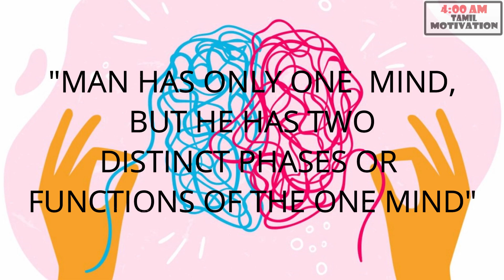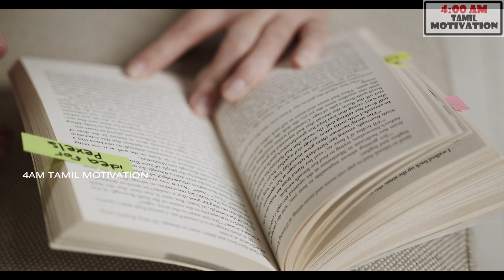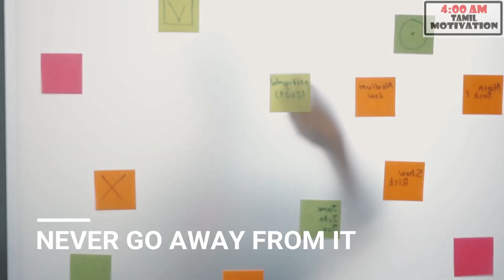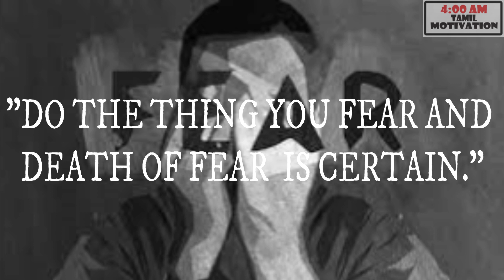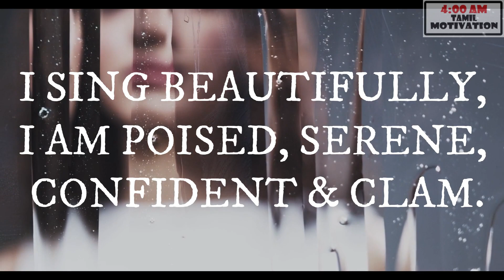THE MIRACLES OF YOUR MIND BOOK SUMMARY IN TAMIL | HOW TO ACHIEVE IMPOSSIBLE USING SUBCONSCIOUS MIND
Vanakam friends this episode is all about "THE MIRACLES OF YOUR MIND" by JOSEPH MURPHY book, it explains about the how we can control our life uses our subconscious mind.hope you like this.
it contains:::::::::::

00:00 - INTRO
01:04 - HOW YOUR MIND WORKS
02:18 - SUBCONSCIOUS MIND & HEALTH
03:16 - SUBCONSCIOUS MIND & ADDICTION
04:24 - SUBCONSCIOUS MIND & WEALTH
05:11 - SUBCONSCIOUS MIND & RELATIONSHIP PROBLEM
06:11 - SUBCONSCIOUS MIND & GUIDANCE
06:53 - SUBCONSCIOUS MIND & FEAR
07:55 - CONCLUSION